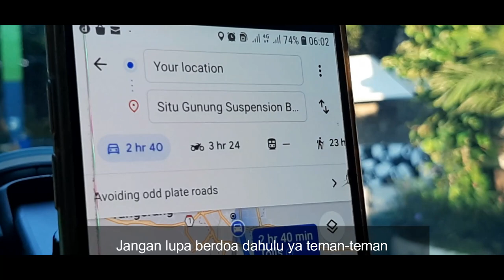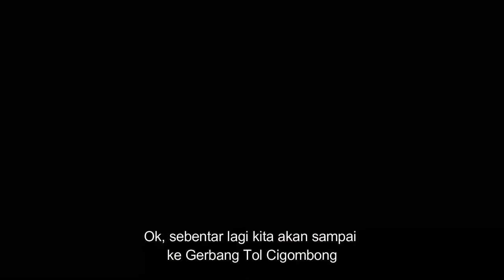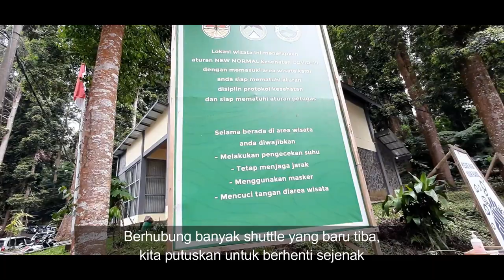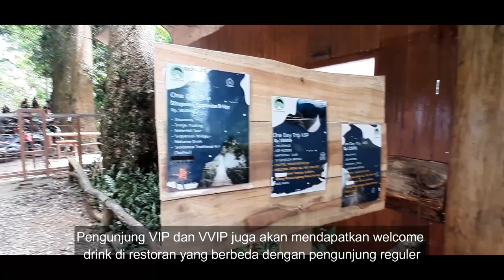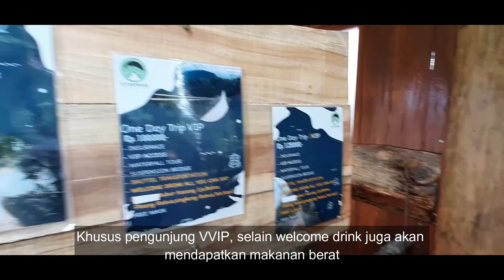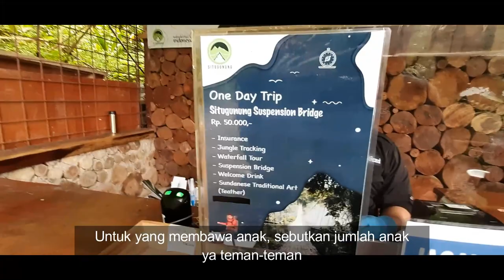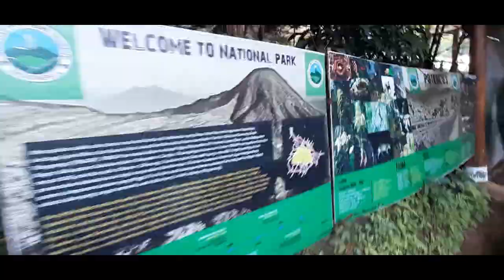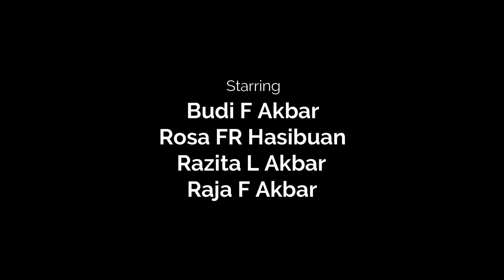Situgunung Suspension Bridge, Jembatan Terpanjang Se-Asia Tenggara, Ngeri Banget Guys - Vlog #1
Our Journey to Situgunung Suspension Bridge, Sukabumi on 24 Oktober 2020. Jembatan gantung terpanjang di Asia Tenggara.

Situgunung Suspension Bridge atau Jembatan Gantung Situgunung membentang sepanjang 243 meter, lebar 18 meter, dan berada di ketinggian 161 meter dari permukaan tanah.

Situgunung Suspension Bridge memberikan pengalaman yang tak terlupakan dalam menyeberangi jembatan di tengah hutan.